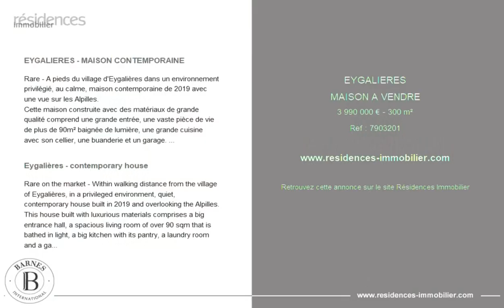EYGALIÈRES - MAISON A VENDRE - 3 990 000 € - 300 m²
Référence : 7903201

EYGALIERES - MAISON CONTEMPORAINE

Rare - A pieds du village d'Eygalières dans un environnement privilégié, au calme, maison contemporaine de 2019 avec une vue sur les Alpilles.
Cette maison construite avec des matériaux de grande qualité comprend une grande entrée, une vaste pièce de vie de plus de 90m² baignée de lumière, une grande cuisine avec son cellier, une buanderie et un garage. A l'étage se trouvent 4 chambres dont une master d'environ 50m² avec un dressing.
A l'extérieur, un jardin très joliment paysager avec une terrasse couverte et un bassin de nage (22mX3m) chauffé.
Un bien d'exception de part sa localisation, la qualité de sa construction et son confort.

Eygalières - contemporary house

Rare on the market - Within walking distance from the village of Eygalières, in a privileged environment, quiet, contemporary house built in 2019 and overlooking the Alpilles.
This house built with luxurious materials comprises a big entrance hall, a spacious living room of over 90 sqm that is bathed in light, a big kitchen with its pantry, a laundry room and a garage. Upstairs are 4 bedrooms including a master bedroom of about 50 sqm with a walk-in closet.
Outside are a beautifully landscaped garden with a covered terrace and a heated swimming pool (22mX3m).
An exceptional property due to its location, the quality of its construction and its comfort.

Cette annonce vous est proposée par l'agence BARNES AIX LUXURY REALTY

|2823092|